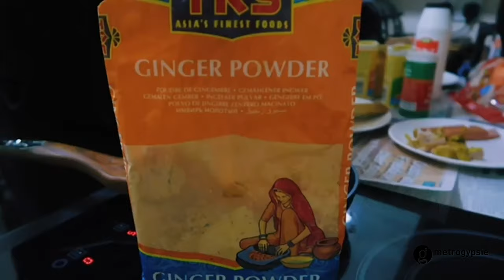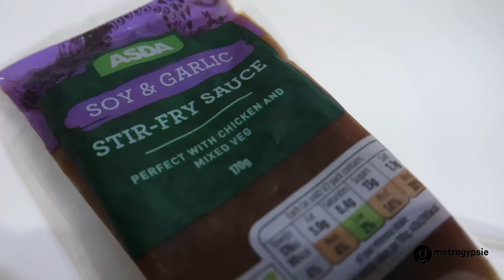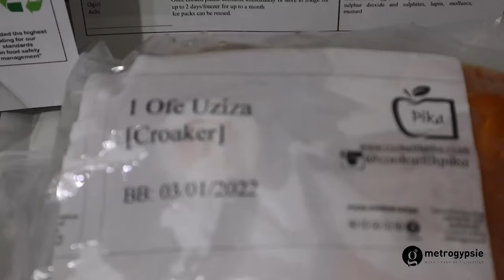WORKING FROM HOME HAS BEEN SUCH A BLESSING - SOME MEALS I MADE ON MY LUNCH BREAK | metrogypsie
TIMESTAMP
start - 0:00
intro - 03:00
yummy wraps - 5:40
pasta - 7:42
onugbu uziza soups & tomato stew - 08:53
okro soup - 09:23
outro - 10:04
end - 10:15